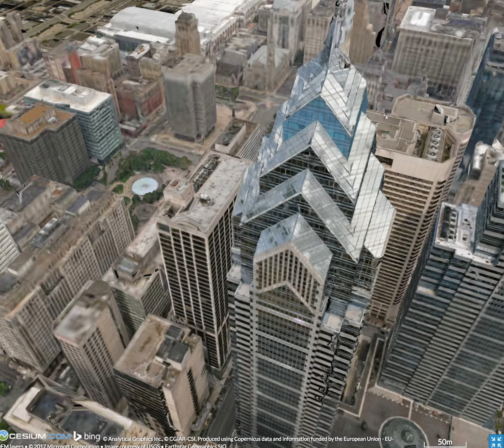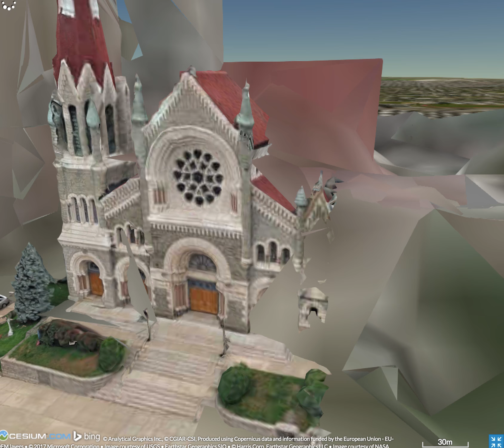3D Philadelphia Reality Model rendered with Cesium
High-resolution 3D recreation of center city, Philadelphia. Rendered in real time with Cesium. Reality model by Bentley Systems using ContextCapture, assembled from 28,000 photos!